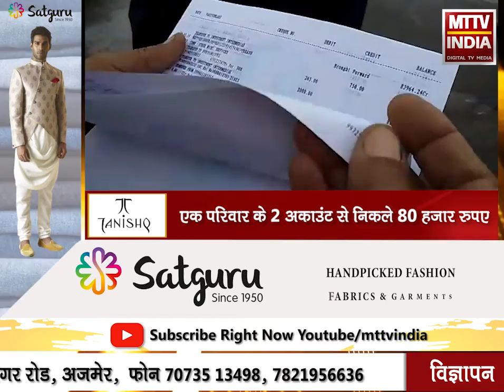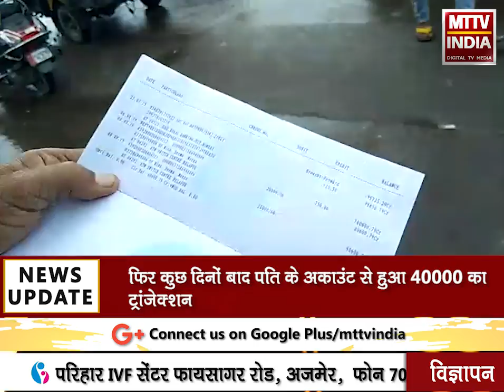AJMER NEWS | एक परिवार के 2 अकाउंट से निकले 80 हजार रुपए | MTTV INDIA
एक परिवार के 2 अकाउंट से निकले 80 हजार रुपए

पहले महिला के अकाउंट से 40000 रुपए की हुई लूट

फिर कुछ दिनों बाद पति के अकाउंट से हुआ 40000 का ट्रांजेक्शन

पीड़ित का आरोप एसबीआई एचएमटी ब्रांच की लापरवाही से खाता हुआ ख़ाली

पीड़ित ने अज्ञात के खिलाफ रामगंज थाने में मामला दर्ज कराया